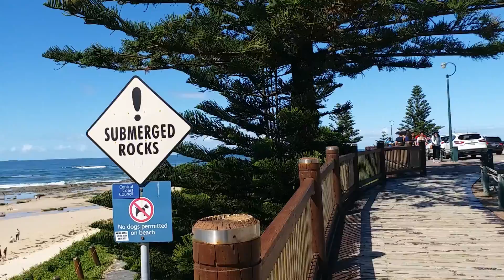在悉尼发呆的日子28 （Days in Sydney 28）复活节（Easter）The Entrance